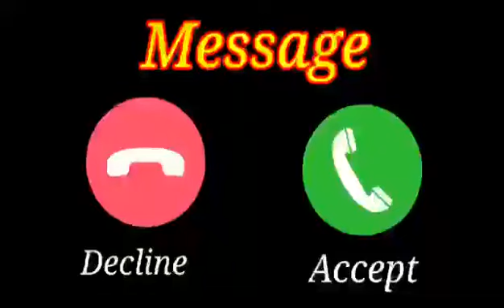New Ringtone 2021,Sad ringtone,Hindi ringtone,mobile phone ringtone,flute ringtones